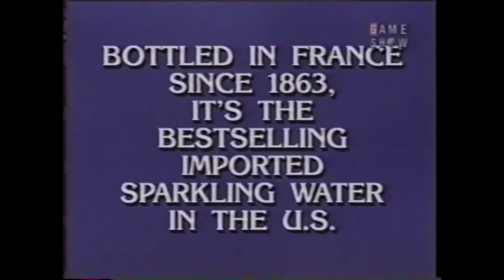Jeopardy! - What’s the 10th letter?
In this clip from a celebrity episode, Jason Alexander, Carol Burnett, & Dan Cortese seem to have a tough time with a certain answer.